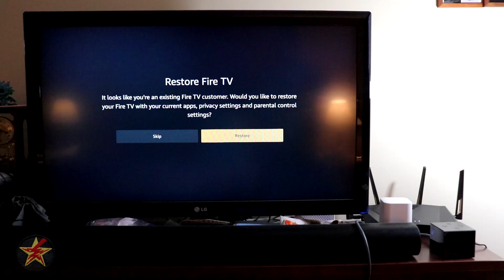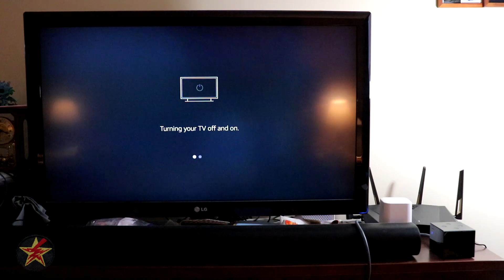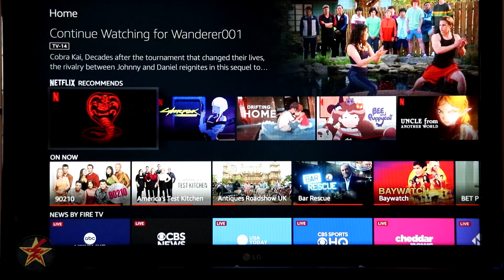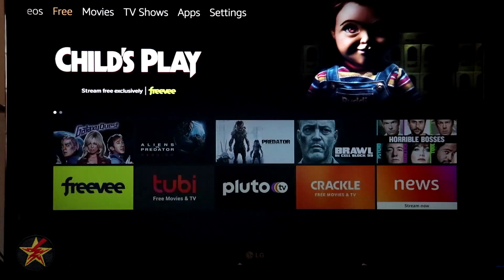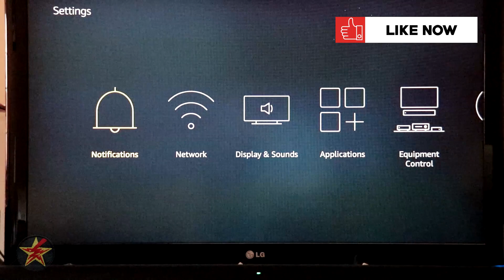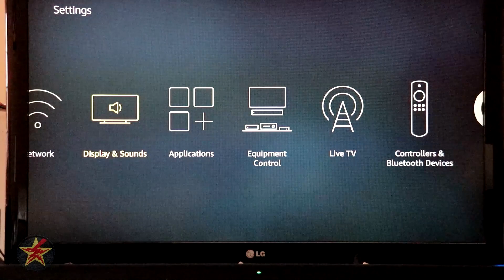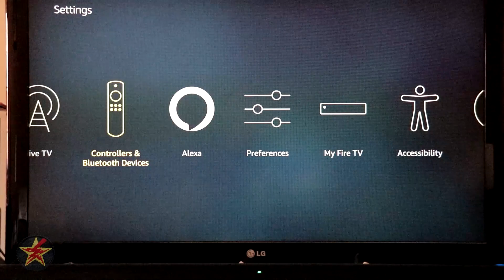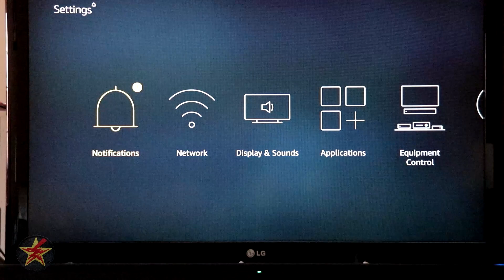Amazon Fire TV Cube Review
You want an echo voice assistant, but you also want an Amazon Fire TV device.  Why get two devices when you can have one that does both?

This is a full review of the 2nd gen Amazon Fire TV Cube.  Yes, a new 3rd generation Fire TV cube just came out.  But do you really need the latest and greatest?  Could the older version work out for you?  Could you save yourself a great deal of money?  All this and more will be answered, but you need to watch to find out.

Did you find this helpful?  There are lots of ways you can help keep the reviews coming.  If you are doing some shopping or maybe you like the call to action pop-ups I used in this video, or just buying me a coffee,  all that and more can be found here;

Intro: 0:00
Internal specs: 0:38
Hardware: 1:24
What you get in the box: 3:53
Setup: 5:02
Remote: 8:17
Fire TV User interface: 11:28
Fire TV settings: 19:55
Wrap up: 30:38